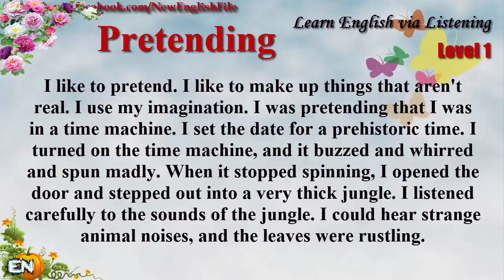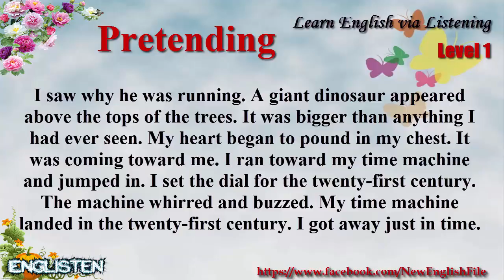Learn English via Listening Level 1 Unit 93 Pretending